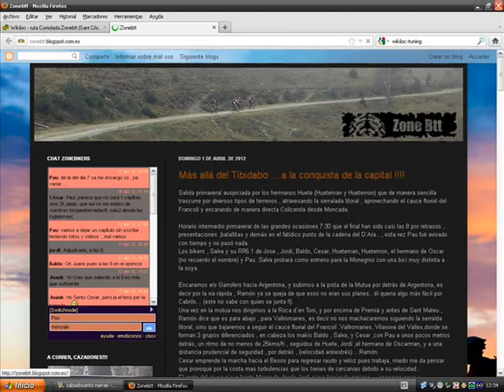Zonebtt en Sábado santo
Salida del 7 de Abril de 2012 , 40 km muy corrioleros